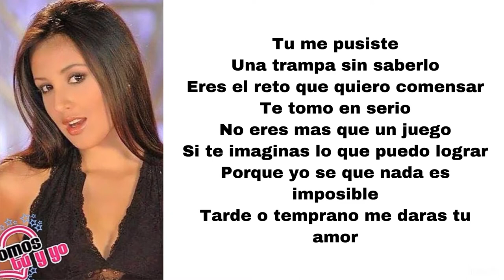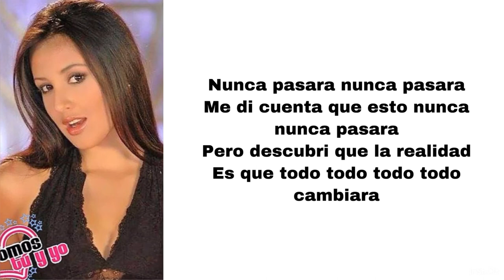Somos tu y yo - Nunca pasara (letra)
Here’s Nunca pasara, played by Yuvana Montalvo